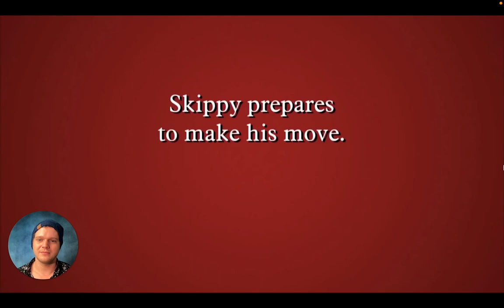How To Be An Innocent Virgin That Women Would Never Touch (secrets to remaining pure forever)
This video will teach you how to NOT pickup girls and how to NOT be an attractive man.